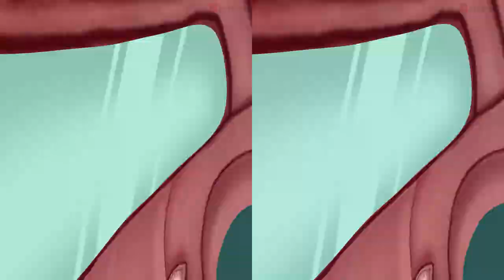[3D] A Happy Wish 願快樂 (Trailer)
本片敘述都市小孩在繁忙的功課壓力下，尋找一個快樂的出口。劇中描述面對升學壓力的主角婷婷，選擇用想像來逃避現實。她無意間遇到怪魚媽媽和小魚兒，共同經歷了一連串的奇幻冒險。一個簡單的願望，開啟了一場無限想像力的感人故事，找到了原本就該屬於小朋友的快樂。

【動畫製作團隊】
紅色外星人工作室

【3D立體技術團隊】
工研院電光所 陳文昭 胡庚足 黃偉豪 曾坤隆 羅錫卿